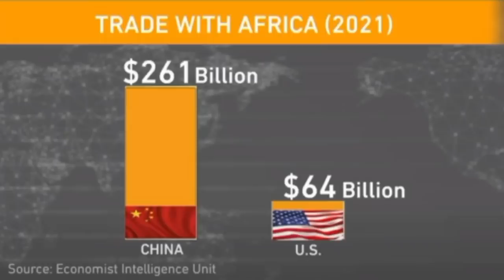Mestyat Betna | ዋዕላ በርሊን ዝወለዶ መዘዝ